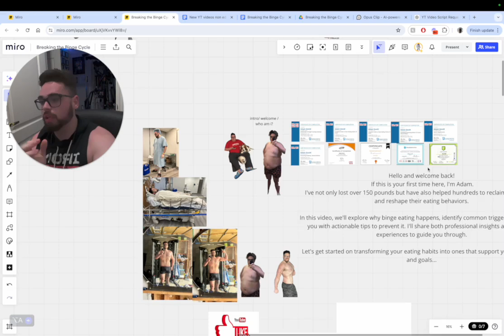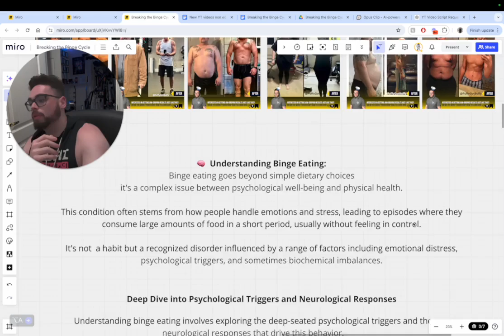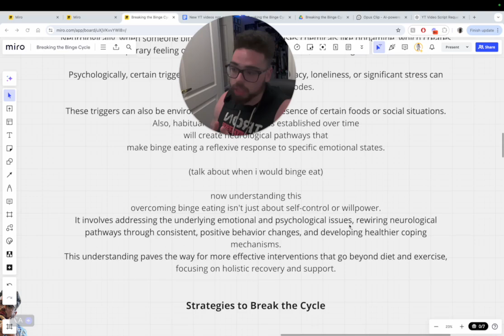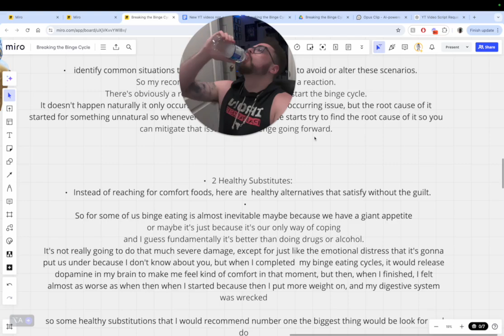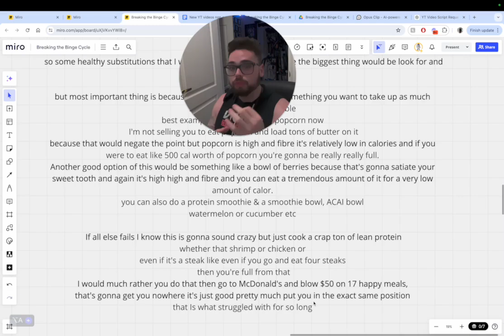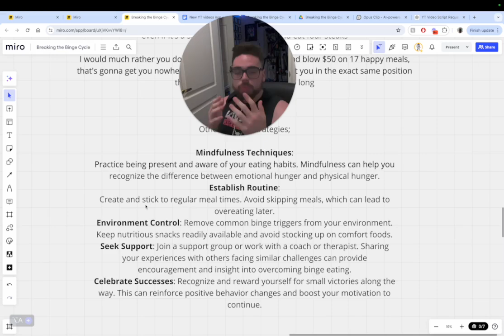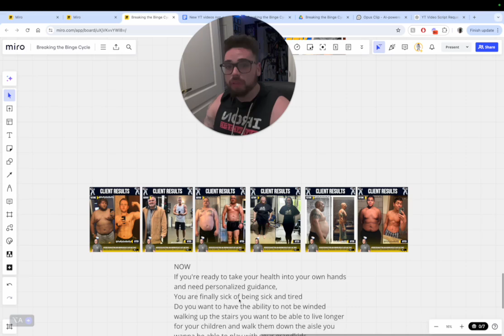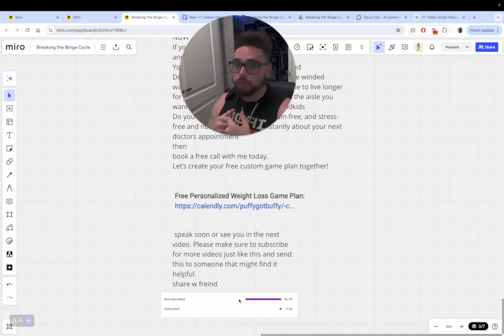How To Stop Binge Eating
Learn how to break the binge cycle with expert advice on stop binge eating tips and identifying overeating triggers and solutions. Discover healthy alternatives to regain control and build better eating habits.

You're not alone. I've battled against the exact same struggles and have successfully overcome them. In today's video, we'll dissect the underlying causes of binge eating and equip you with effective strategies to break free from the cycle. Together, we'll navigate the road to reclaiming control over your eating habits and moving towards a healthier, more fulfilling life.

Key Points:

Binge eating goes beyond simple diet choices; it's often a coping mechanism for negative emotions like stress, anxiety, and depression.

Understanding the psychological triggers and neurological responses can help you break the binge eating cycle.

Practical strategies include identifying triggers, making healthy food substitutions, practicing mindfulness, and seeking support from others.

How I Can help you lose at least 10 pounds In The Next 30 Days with ease;

In this video, we provide actionable strategies on how to break the binge cycle, offering practical stop binge eating tips and identifying common overeating triggers and solutions. You'll also learn about healthy alternatives to curb emotional eating and regain control over your food choices. Whether you’re struggling with overeating or simply looking to build healthier habits, this video will give you the tools to succeed!